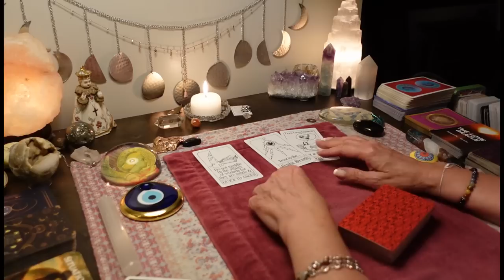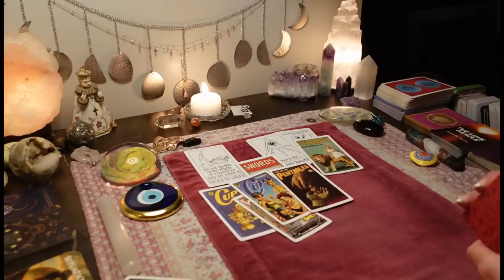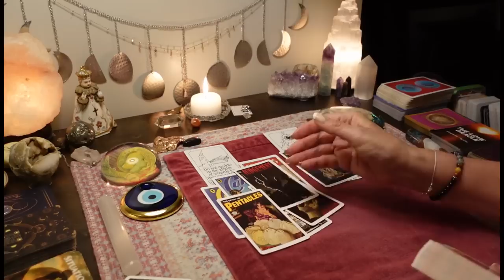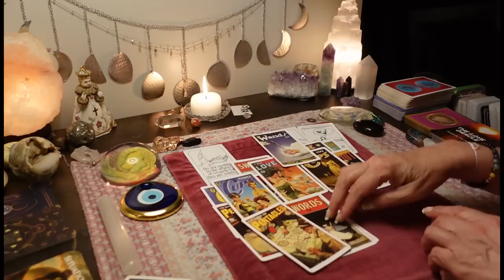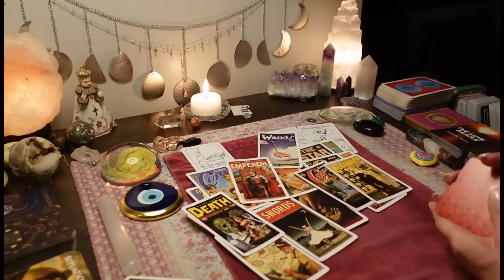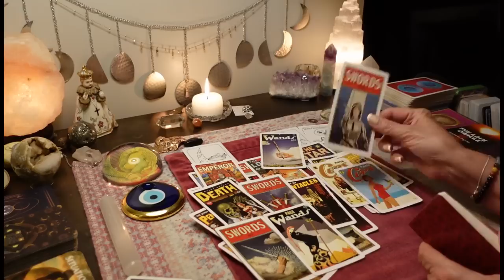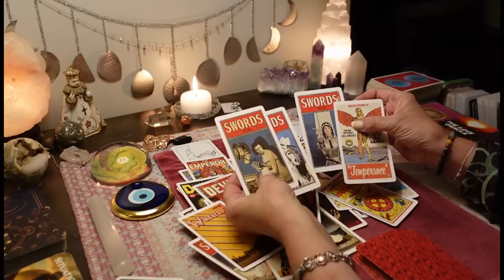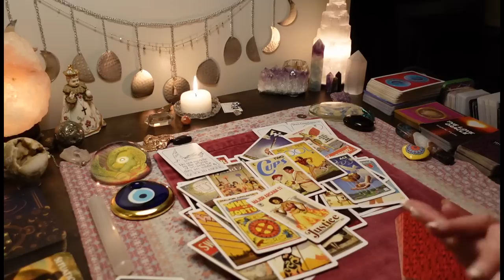CANCER: They Don't See What's About To Happen- Don't Mess With GOD'S Messengers! TAROT